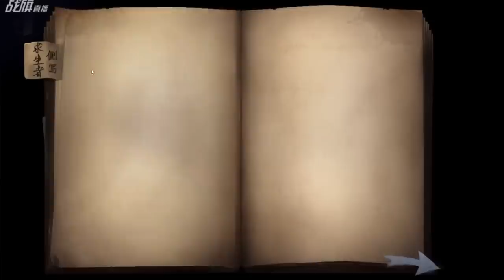【战旗、Alex】第五人格 (2019-05-12-2)五排排位